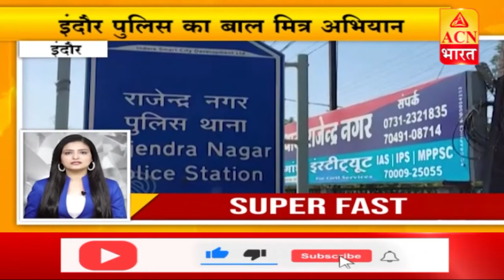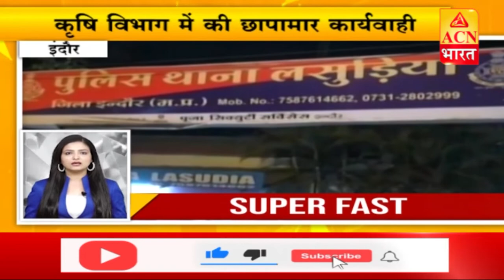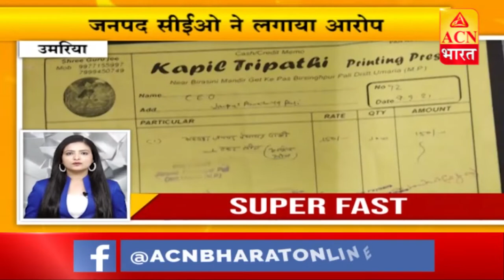Super 50: Non-Stop Superfast | National | Dec 24, 2021 | ACN Bharat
ACN Bharat
ACN भारत
Hindi News
MP News
Madhya Pradesh News
TV News
Political News
Politician News
RJ News
Rajasthan News